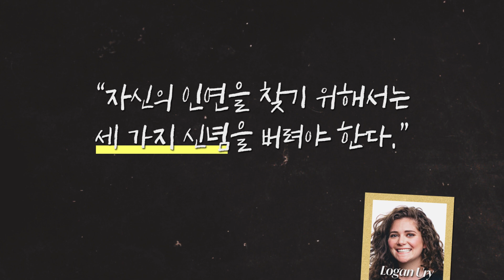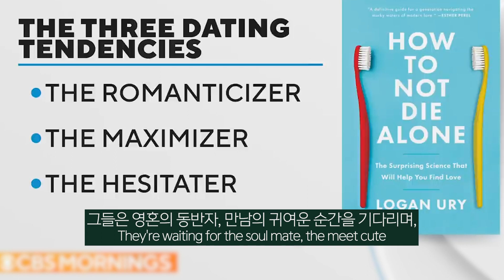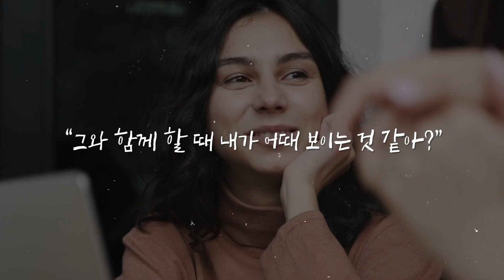하버드대 행동과학자의 비밀조언: 연애 시작을 원하는 여성들을 위한 3가지 방법 | 여성을위한심리학 Psychology For Women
관계에 있어 나의 '맹점'은 무엇일까?
로건 유리가 만든 연애 성향 테스트 하러 가기  (영문)

오늘은 연애를 시작하기 어려운 사람을 위한 실용적인 팁을 제공하고자 합니다.

행동과학자이자 데이팅 앱 'Hinge'의 디렉터 로건 유리 (Logan Ury)의 인사이트를 지금 확인해 보세요!

안녕하세요 🌱
멋지고 당당한 여성을 위한 채널,
'여성을 위한 심리학'입니다.

이 채널을 처음 오신 분이라면 구독 버튼을 눌러
인간의 생각과 행동의 과학적 원리에 대한 유용한 인사이트를 얻어 보세요❤️

자료 출처
- Dating coach Logan Ury on "How To Not Die Alone" and applying behavioral science to dating
- Mere Exposure Effect | Overview, Psychology & Examples
- F*ck The Spark And Other Ways To Not Die Alone | SXSW Online 2021
- 로건 유리 저자(글) · 권가비 번역, 책 '사랑은 과학이다'

This video has no negative impact on the original works (It would actually be positive for them). This video is also for teaching purposes. I only used bits and pieces of videos to get the point across where necessary.
PsychologyForWomen does not own the rights to the clips used in this video.